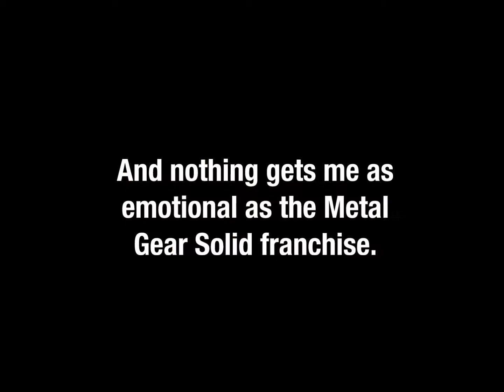[wsg] Did You Like It?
Creator : Kamen Drawer
Song : Quiets Theme Instrumental
Anime:
Other :